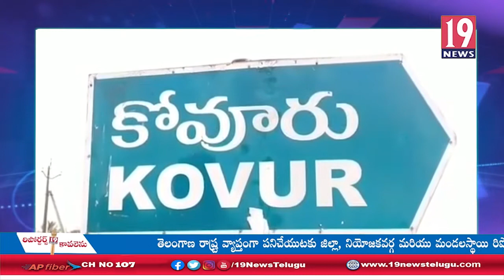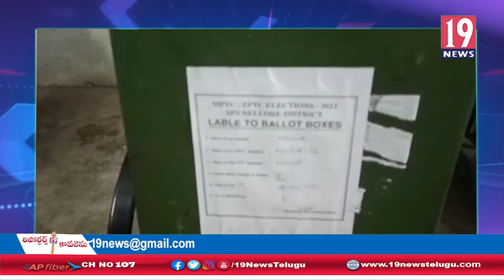కోవూరు ,కోడవులూరు, బుచ్చిరెడీపాలెం ప్రాంతంలో మందకొడిగా పోలింగ్ ప్రక్రియ - నెల్లూరు జిల్లా